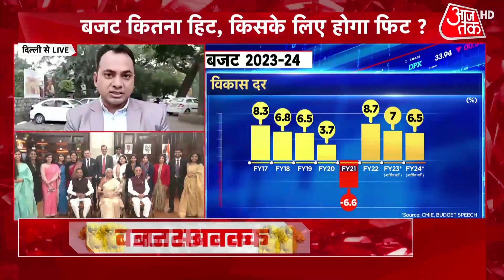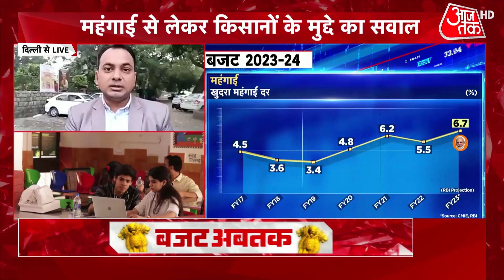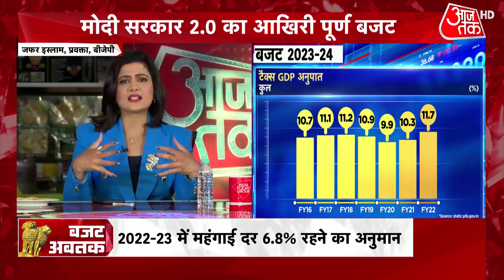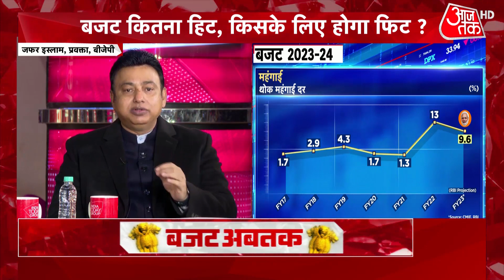Budget 2023: 5वीं बार बजट पेश करेंगी Nirmala Sitharaman, महंगाई के क्षेत्र में सरकार का कितना फोकस?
आर्थिक सर्वेक्षण के बाद अब आज बजट की बारी है. इस बजट से आम आदमी को बड़ी उम्मीदें है. इसके अलावा 2024 में होने वाले आम चुनाव से पहले ये सरकार का आखिरी पूर्ण बजट है. नौकरी, महंगाई, पेंशन से जूझ रही जनता को सरकार से काफी उम्मीदें हैं. वहीं नौकरीपेशा वर्ग को उम्मीद है कि आयकर में छूट का दायरा बढ़ेगा. देखें ये वीडियो.